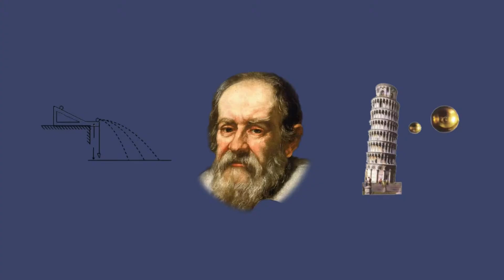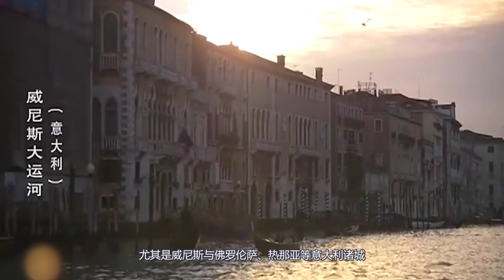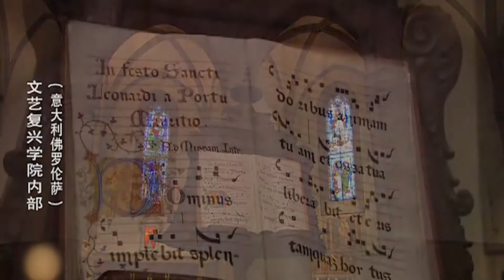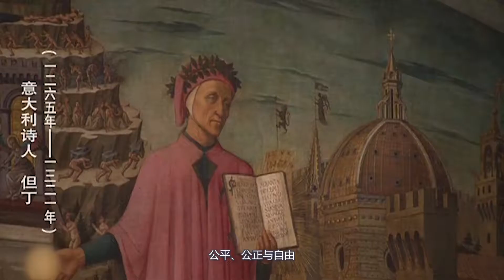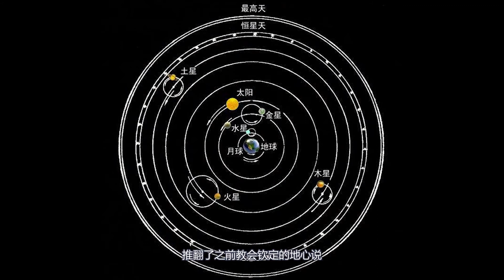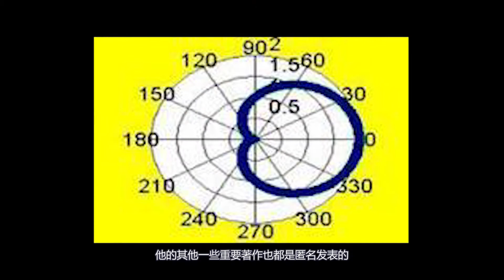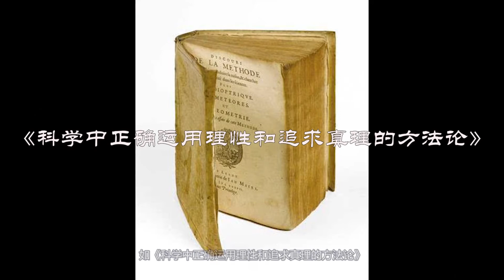《发现文明》38：气温回升，造船技术升级，商贸促使欧洲文艺复兴运动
文艺复兴与欧洲北方回暖很可能是同一件事情的两个表现。意大利半岛实际上也是一个黄金咽喉，它是地中海通向东西南北的一个喉结，所以这里长盛不衰，甚至在后期的重要性超越博斯普鲁斯海峡，因为船舶航海技术提高了。后来航海技术继续超越，就连罗马也不重要了。